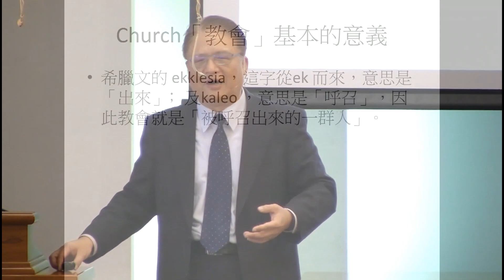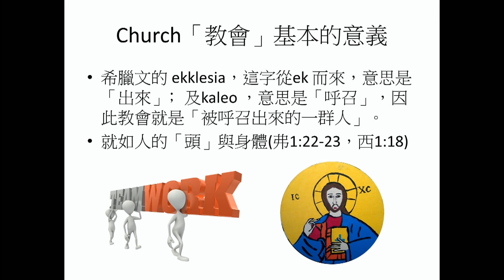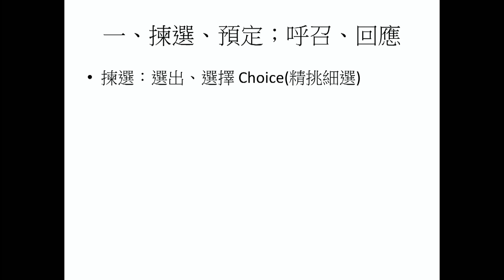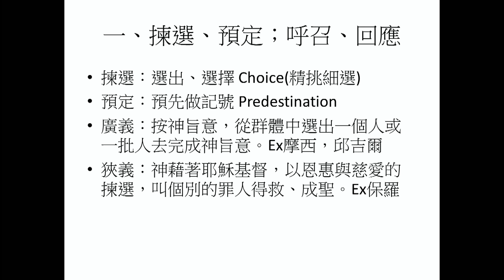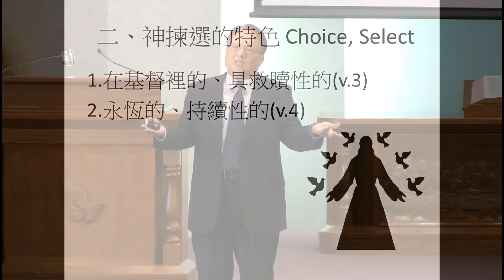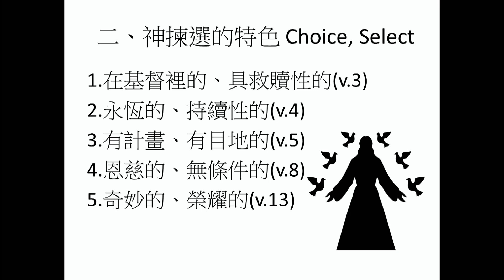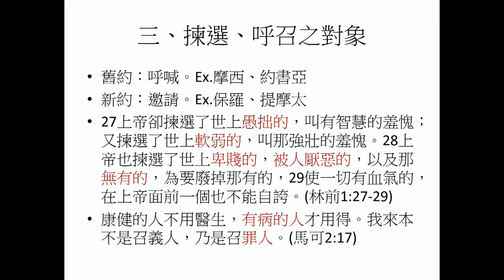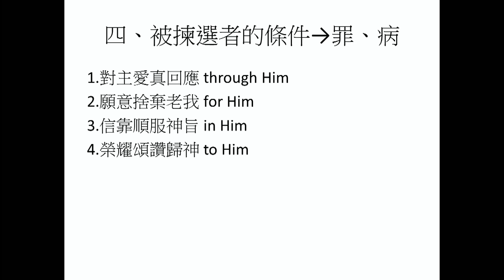20180121 (華) 榮耀的恩典 / 胡忠倫牧師